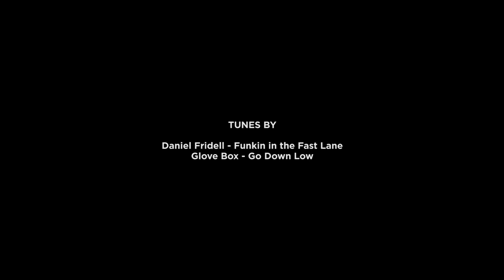GILA EMANG!! BAN SEPEDA LEBIH BESAR DARI BAN MOTOR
Sepedah baru chief!! Naik sepedah tapi rasanya kaya naik motor. Penasaran? Tonton terus vlognya sampai habis!!

Follow Social Media Chief Bike now!